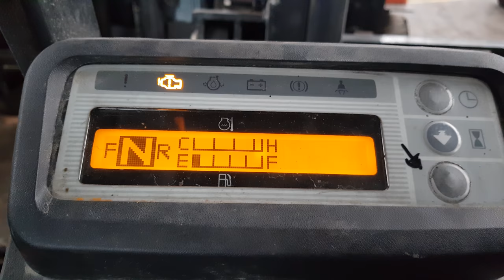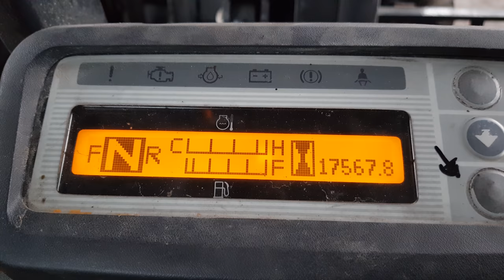How To - Calibrate (teach in) the accelerator pedal - Nissan Forklift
How To:
Calibrate (teach in) the accelerator potentiometer.
When u change or adjust it on a Nissan Caterpillar or Mitsubishi forklift with a K21 or K25 engine

1) Switch on ignition for at least 2 sec.
2) Switch off ignition.
3) Wait 10 sec.
4) Switch on ignition for at least 2 sec.

Calibration is done.